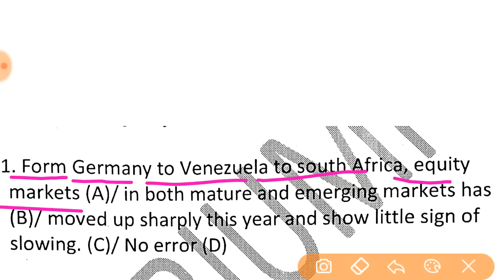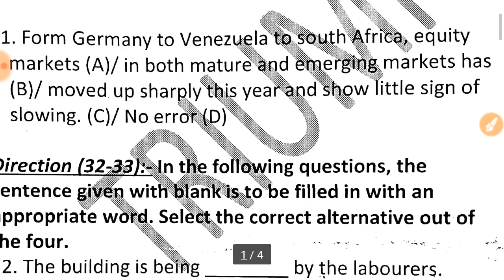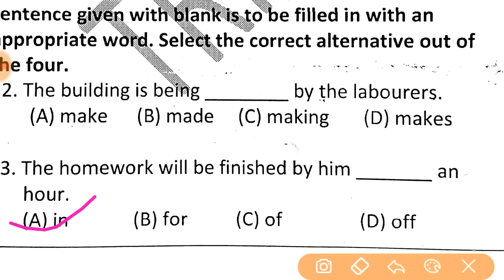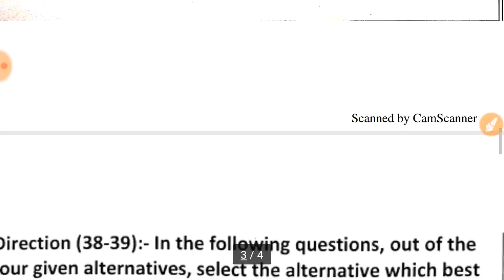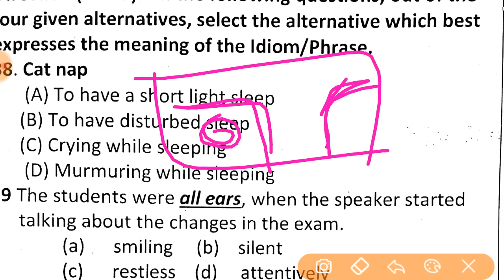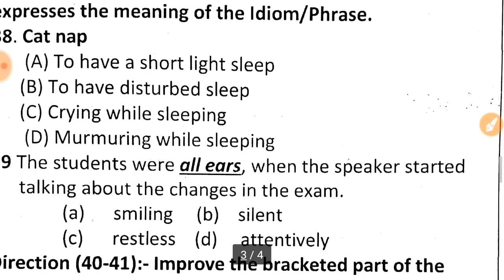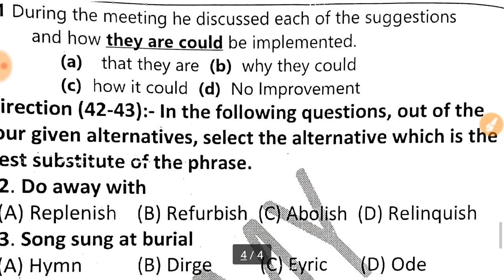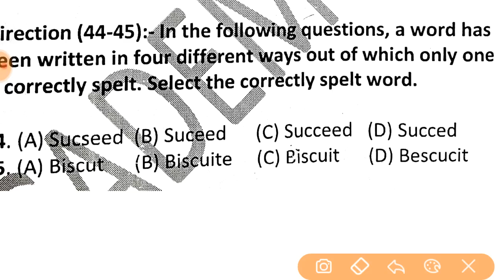Airforce practice set 05, Airforce previous year paper,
प्यारे साथियों
यदि आप भी भारतीय वायुसेना में जाकर देश की सेवा करना चाहते हैं। तो अभी आगे आने वाली भर्ती के लिए तैयारी शुरू कर दीजिए।

इंटरमीडिएट पास करने के बाद सबसे अच्छी जॉब है भारतीय वायुसेना में इसके साथ ही साथ यह एक गर्व की जॉब है।इसमे आपको अपने देश की सेवा करने का मौका मिलता है।

तैयार हो जाइए..
अब बस तभी रुकना है जब सफलता आपके कदमो में हो।
ऐसी कोई चीज़ नहीं जो आप मेहनत, लगन, और आत्मविश्वास से ना पा सकें।
आप वो हैं जो कर्मो का तूफ़ान पैदा कर इतिहास बदल सकते हैं।

जय हिन्द. Mission to join Indian Airforce